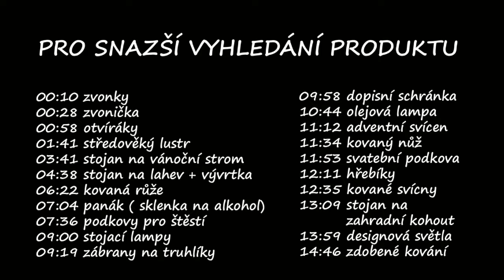Kovářství Treml - PRODUKTOVÝ VIDEOKATALOG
František Treml
umělecký kovář
Lesní kovářský ateliér Káraný